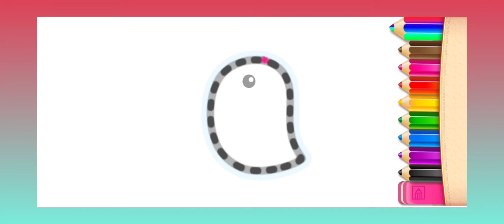HOW TO DRAW A RAINBOW BIRD🐦? - TUTORIAL FOR KIDS